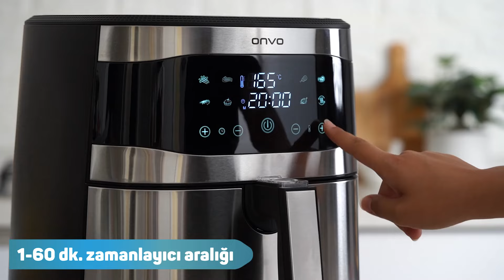Aldın Aldın! | 15 Haziran